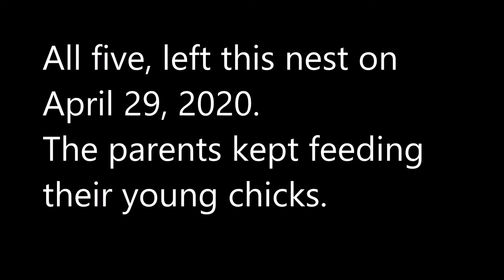Barn swallow III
This footage is a continuation of the previous ones. The growth of the young Barn swallow chicks is shown in three consecutive days, till they left the nest. The capture of the movie and the pictures were performed with Nikon D810.